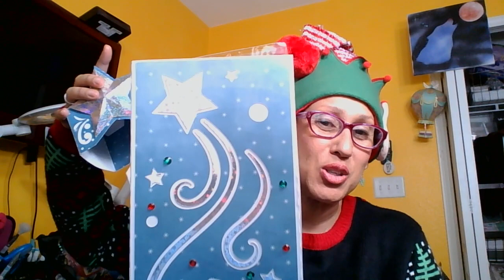Merry BOS (Benefits Of Smiling) To All You!! Live Longer & Spread Da Smiles!!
Smiling also facilitates the Happy Gene in Ya & in turn gives ya da Benefit of living Longer!! Smile more Live More!!! It is also Contagious & it's a FABULOUS CONTAGIOUS!!! So, let's Spread DA Good Stuff with a Simple act known as A Smile!!! BOS is not just for Me but For You!!!